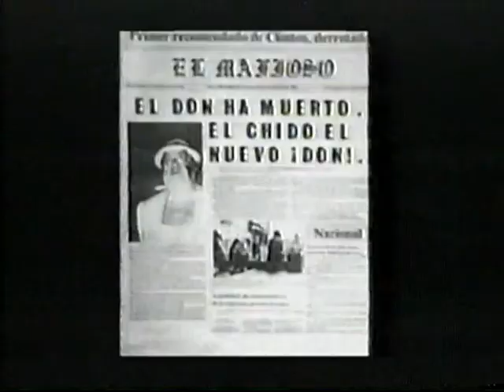trailer Juan Camaney de la mafia (1992) Luis de Alba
Trailer de la película Juan Camaney de la mafia protagonizada por Luis de Alba